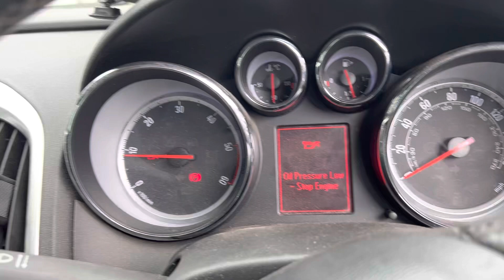Разборка Opel - Astra J 2010-2017, 2 (VIN: W0LPF8EN8B8094146) F7TJL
Разобран Opel - Astra J 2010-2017
Основные характеристики:
Год выпуска: 2011
Двигатель: 17720374
Объём двигателя: 2
Тип двигателя: Дизель
Коробка передач: КПП 6-ст.мех.(МКПП)
Кузов: Универсал
Смотри каталог запчастей Opel - Astra J 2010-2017 на :
⏰ Режим работы колл-центра:
08:00 – 20:00 – ежедневно

Для наших покупателей:
- бесплатная доставка;